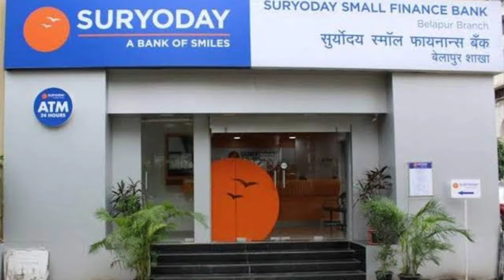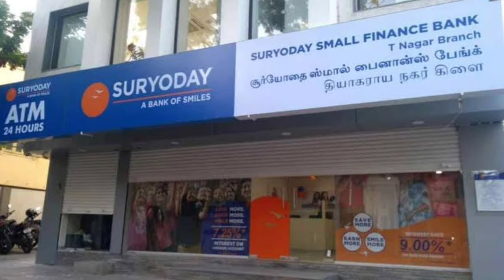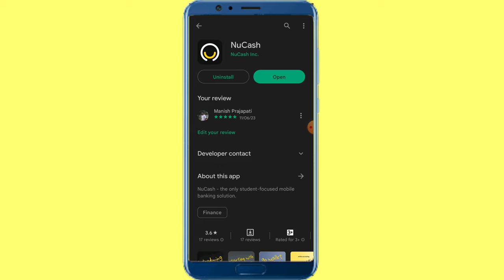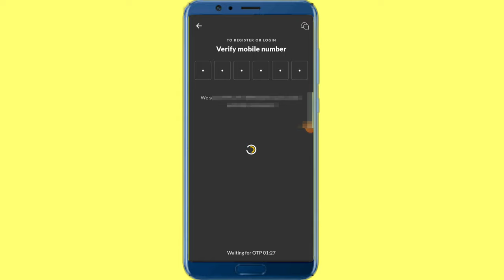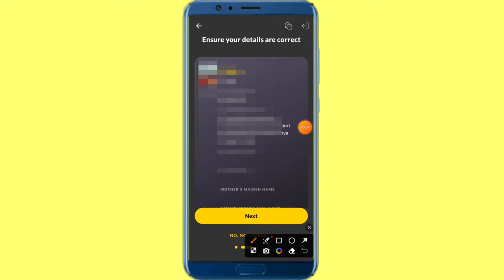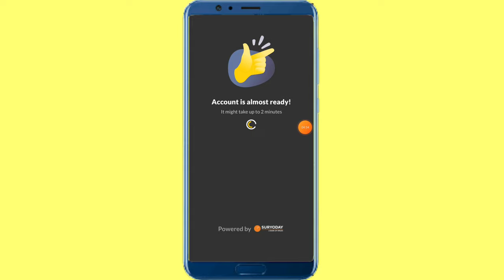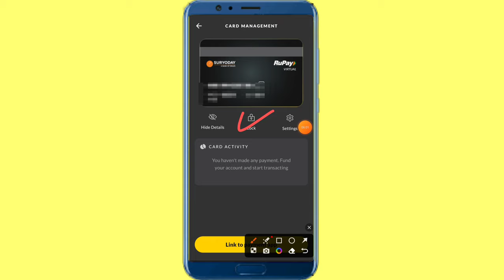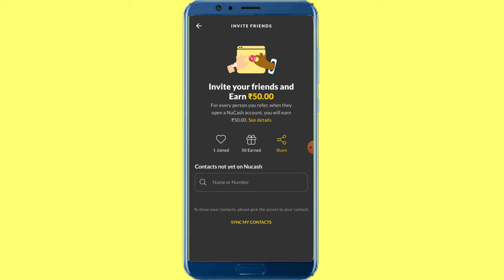Suryody Bank Zero balance account open online full Proses 🥰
🏦  Axis Bank Savings A/c Open

♦️ Top Best Credit Card Apply Instant

➡️ My follow social media platforms

suryoday small finance bank account opening,suryoday small finance bank
suryoday small finance bank zero balance online account opening
suryoday bank account opening
suryoday bank online account opening
suryoday small finence bank zero balance account
au small finance bank zero balance account
suryoday small finance bank zero balance account opening online
suryoday small finence bank zero balance account opening online